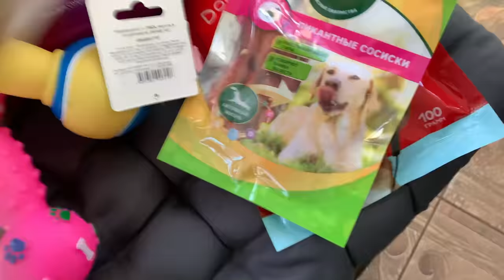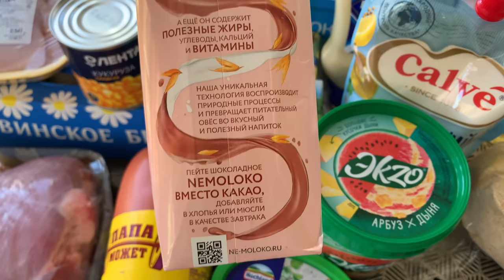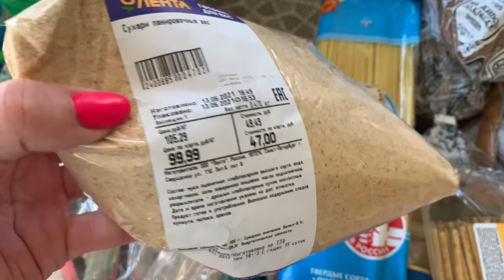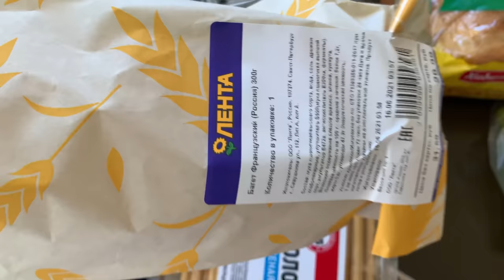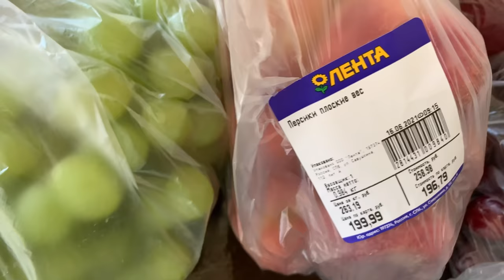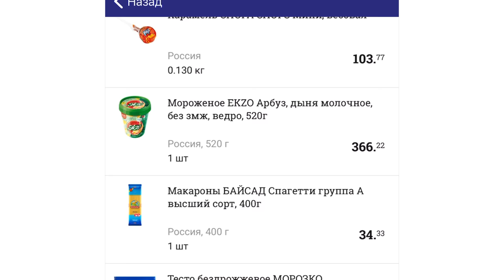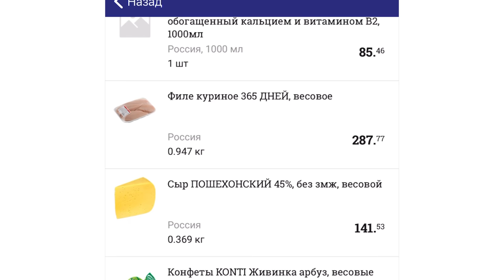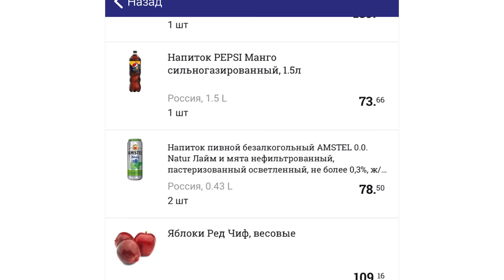ЗАКУПКА ПРОДУКТОВ В ЛЕНТЕ